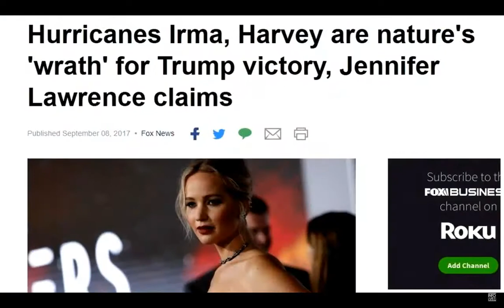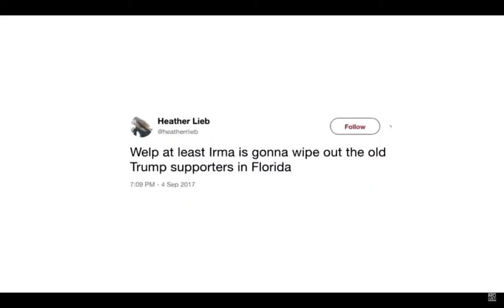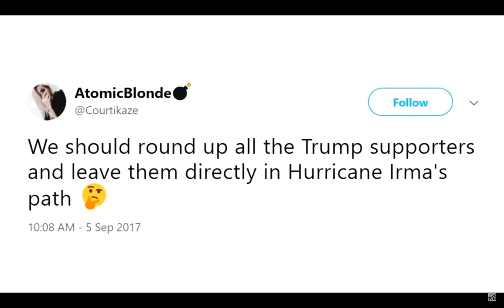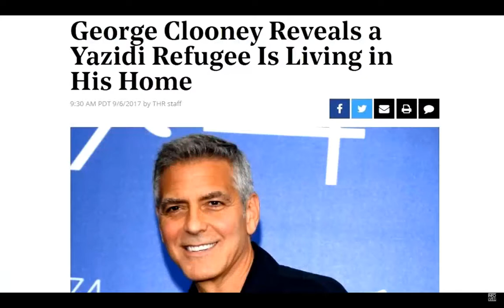PAUL JOSEPH WATSON SPEAKS ABOUT JENNIFER LAWRENCE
Jennifer Lawrence BLAMES THE HURRICANES ON THE PEOPLE VOTING FOR TRUMP... BULLSHIT... I BLAME HAARP... THESE STORMS COME FROM THE WEST AFRICAN ISLAND... WE HAVE THE PROOF